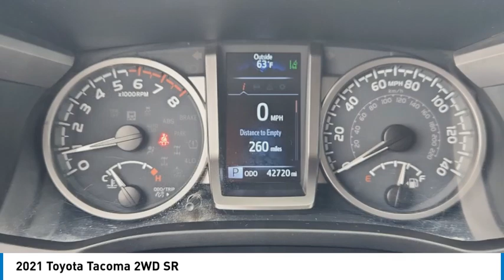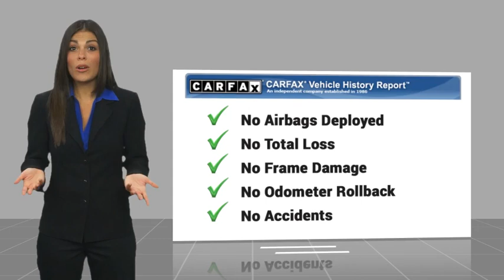2021 Toyota Tacoma 2WD Gardena,Torrance,Hawthorne,Carson,Compton 00258920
2021 Toyota Tacoma 2WD SR

Looking for the right vehicle? Today could be your lucky day. this 2021 Toyota Tacoma 2WD could be yours.